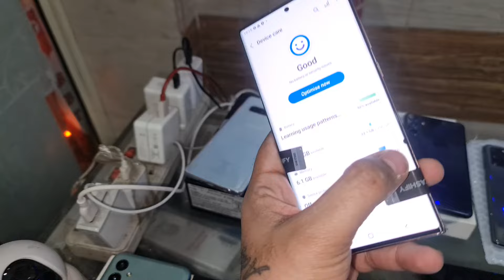khannacommunication note 10 lite rs12000.note20 ultra rs24500